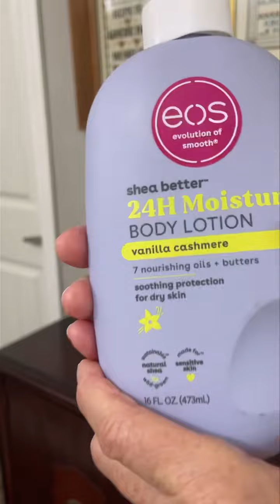Let's talk about soap and body wash that smell so good! Dove body wash and Amish soap is the best!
Be Salt & Light - Mama Sue

Home with Mama Sue is the companion channel for Mama Sue's Southern Kitchen. This channel focuses on more of my personal life, my thrifting adventures, and gardening. Grab yourself a glass of sweet tea and let's have a visit.